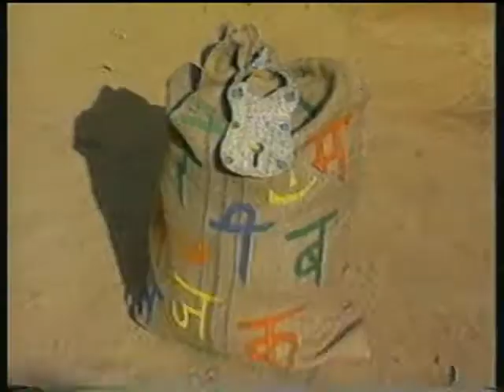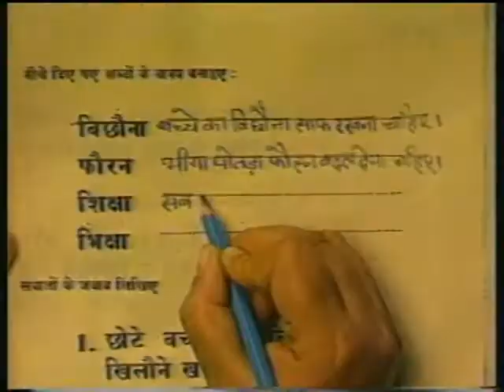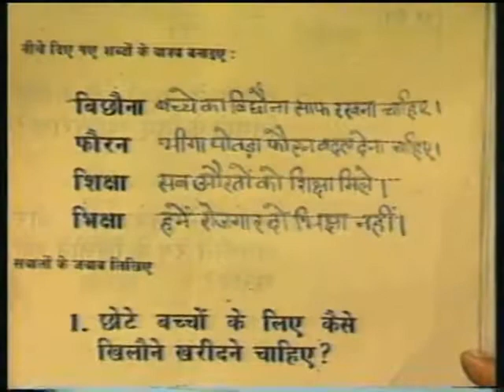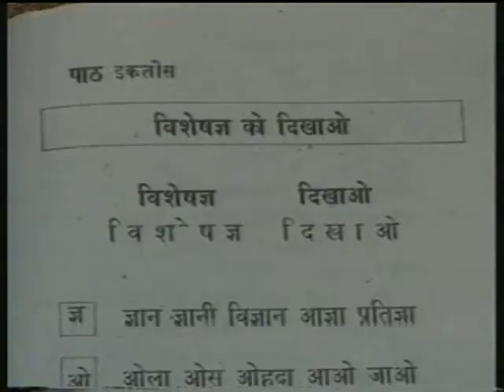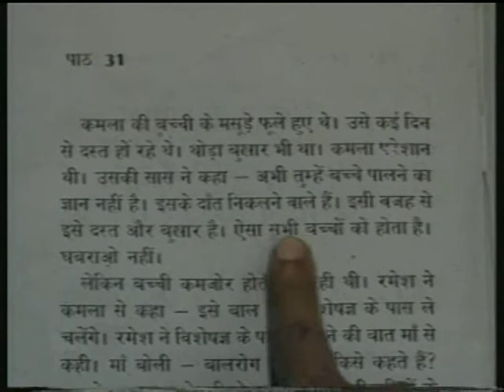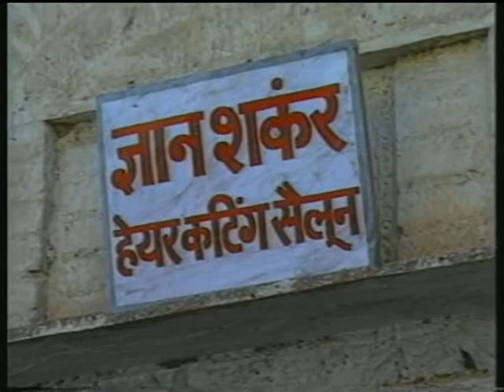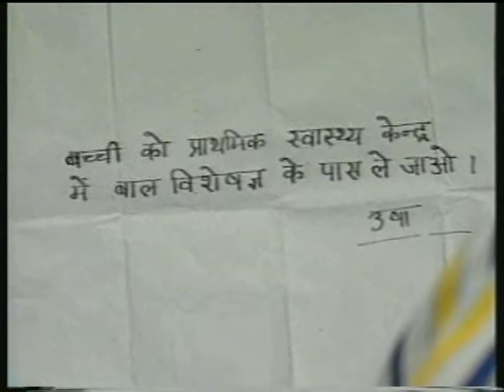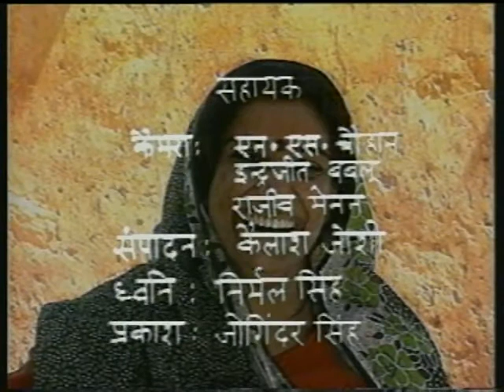Khilatee Kaliyaan Bhag 12 / खिलती कलियाँ भाग 12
इस कार्यक्रम के भाग – 12 में गांवों में पढ़ना-लिखना सिख रही महिलायों के बारे में दिखाया गया है। पढ़ाई- लिखाई से उनके जीवन और संबंधों में आ रहे बदलावों को भी दिखाया गया है।साथ ही साथ खिलती कलियाँ पाठ्यपुस्तक के ' खिलौने व शिक्षा ' पाठ में बताया गया है कि खेल-खेल में कैसे सीखें।